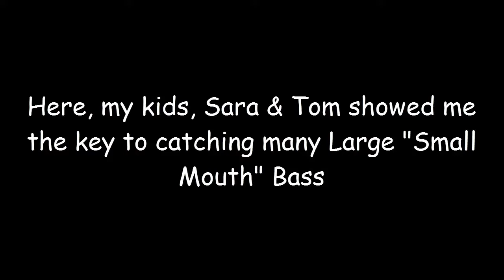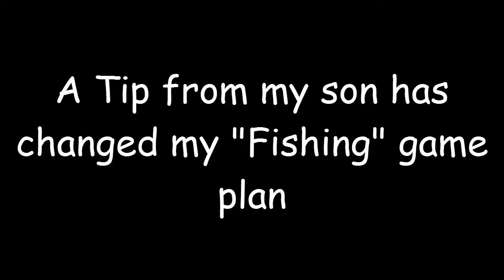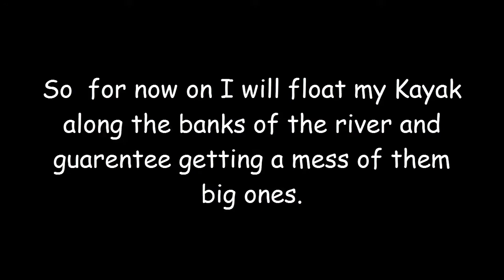Well known secret that holds the key to catching Bass in Southern Missouri Rivers.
Fishing the Current River in South East Missouri.
"Doniphan Missouri"
 is the place to visit and Fish with your "River Fishing Boat"
 If we were not cooking and playing with the dog, we would have easily pulled in many that would be fit for winning tournaments with.